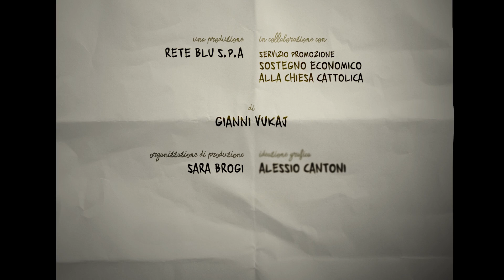Catania, il centro Talità Kum